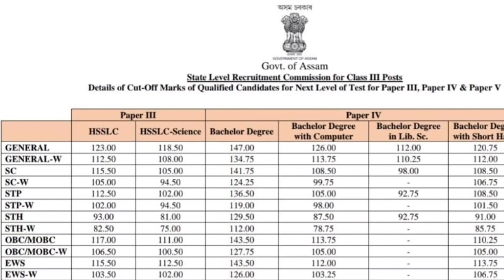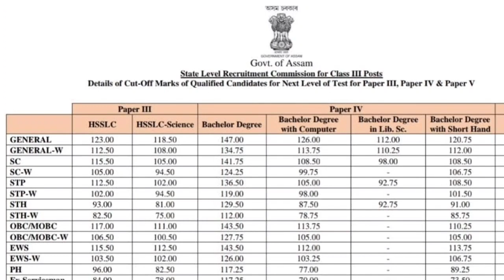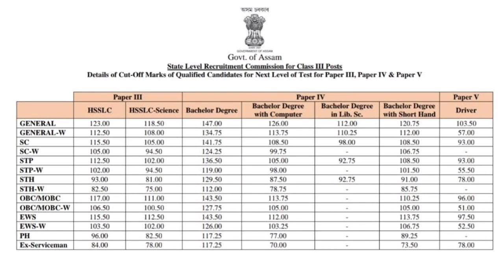Adre Grade 3 Result Update - Assam Direct Recruitment 2022 | Grade 3 Expected Cut Off